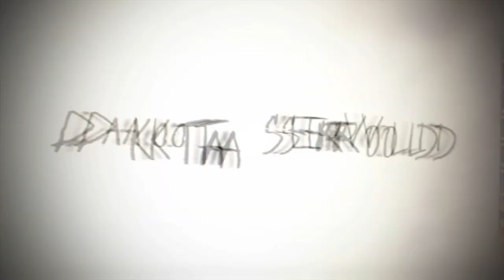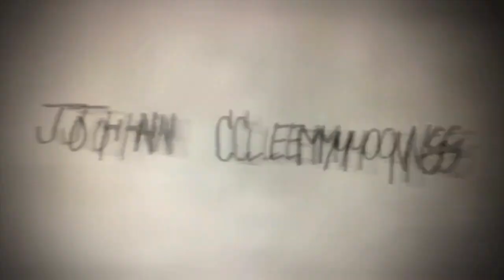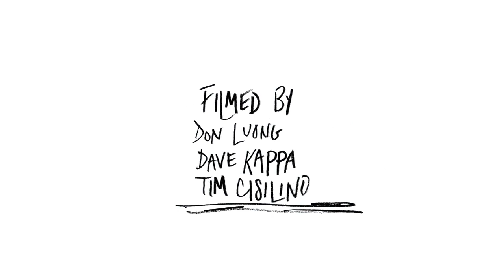Foundation Skateboards "Souvenir"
The F squad is back at it again in ripping fashion. Our release from 2018 featuring full parts from Corey Glick, Dakota Servold, John Clemmons, Cotie Robinson and a montage of the rest of the F troop.